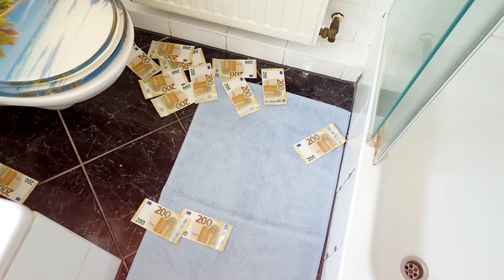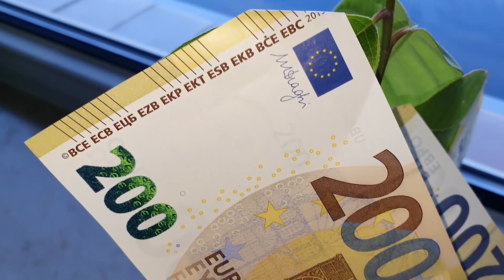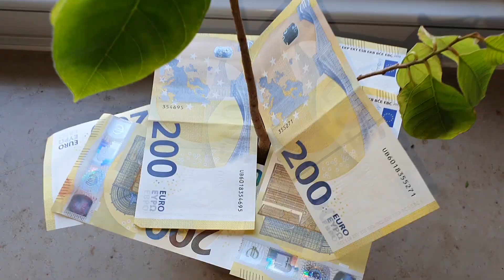"AM A MILLIONARE"MY AFRICAN FAMILY AT HOME THEIR THEORIES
1st i want to say all I have for my African people is love..but at times it gets out of hand when ur woken up by 100000 messages from pple you know,n dont know borrowing u money I mean its oky but trust me it the same as there guys we work real hard...its not at all wat u think. i think most of the pple can relate...